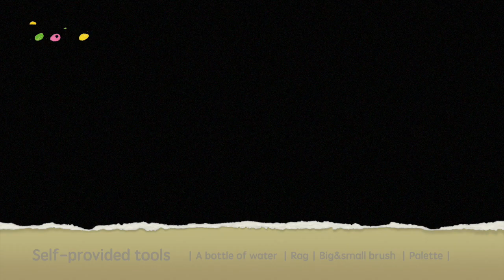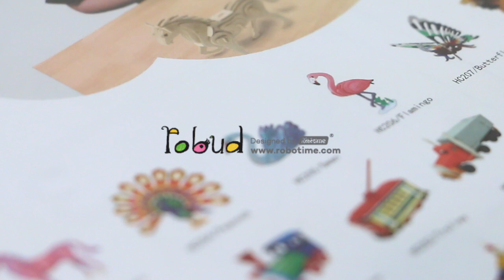Robotime 3D Painting Puzzle-動物彩繪模型 紅鶴 Flamingo HC206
比悠客國際股份有限公司代理